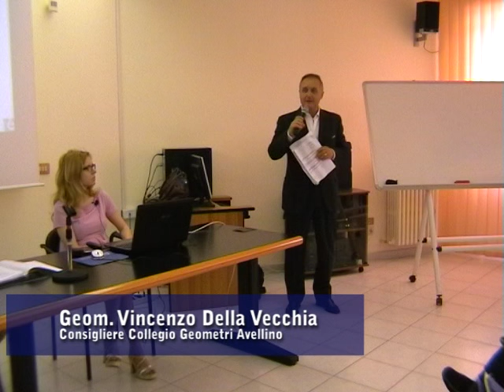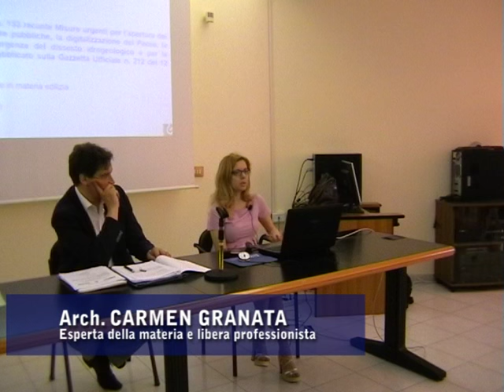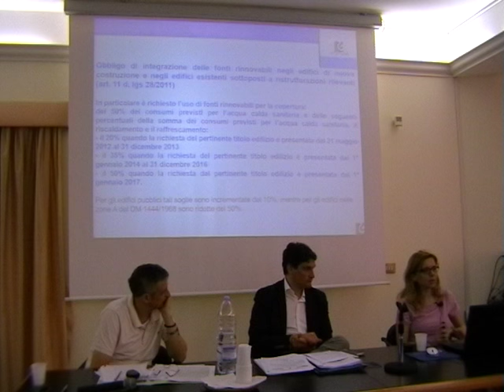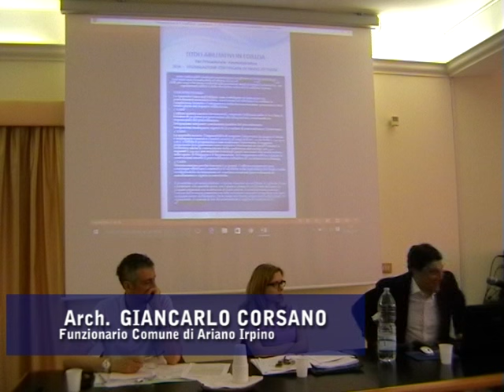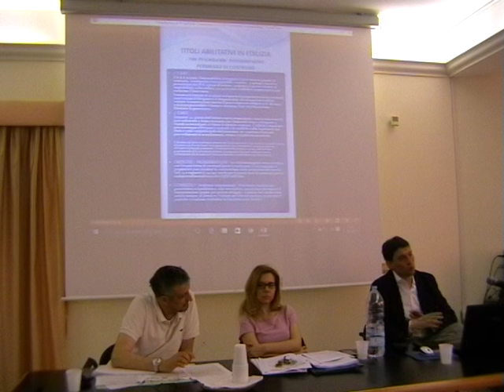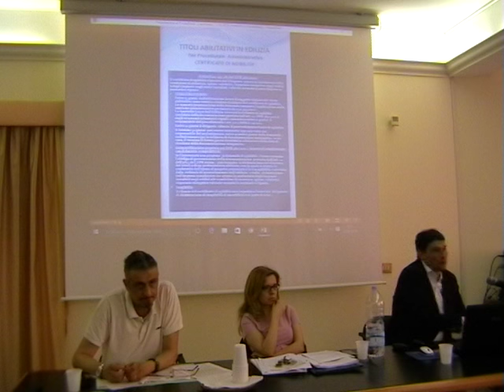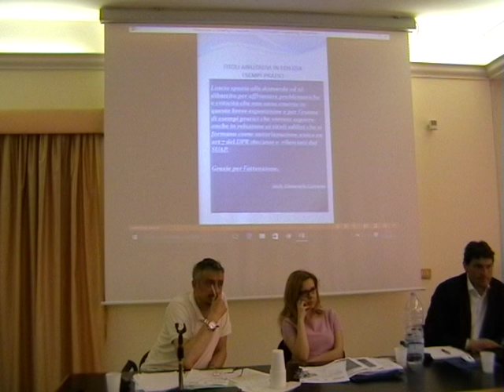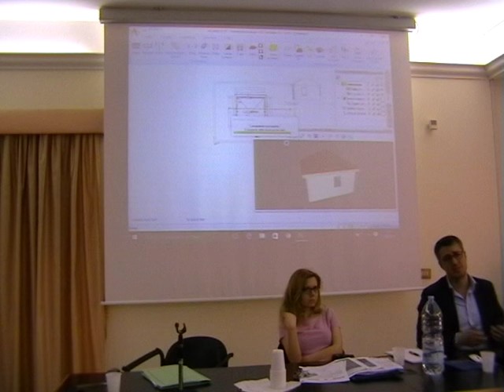“TITOLI ABILITATIVI IN EDILIZIA Normativa, Procedimenti e Relazione di Asseverazione”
Avellino 21 giugno 2016